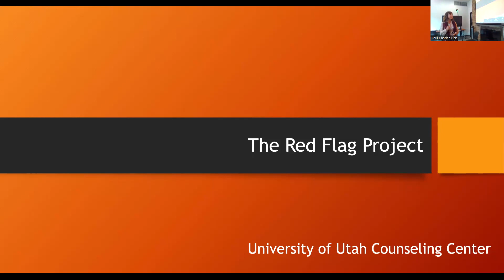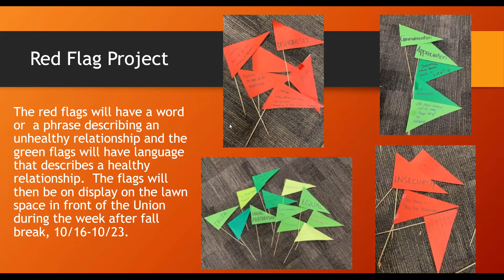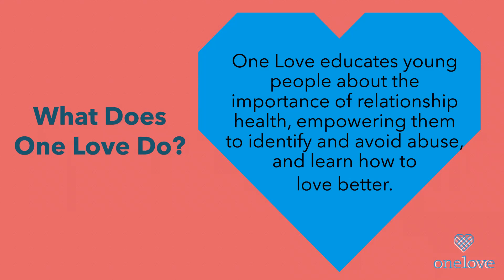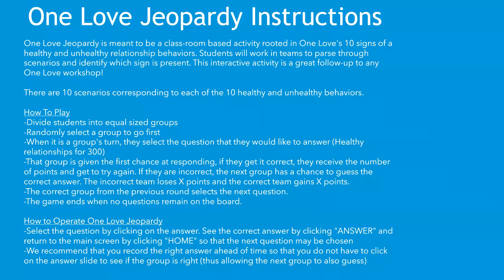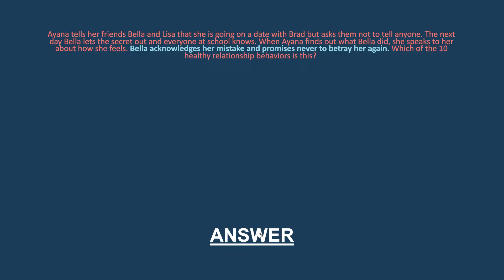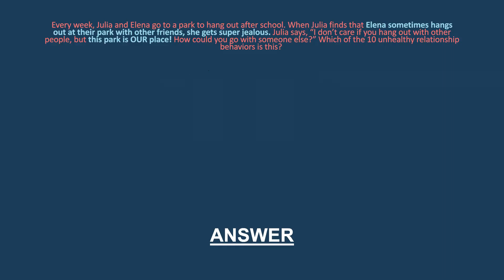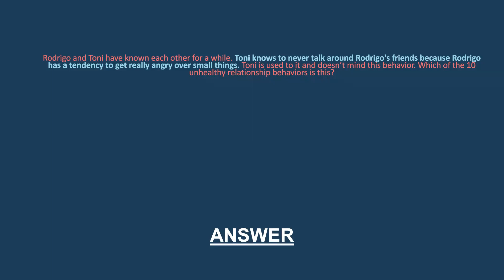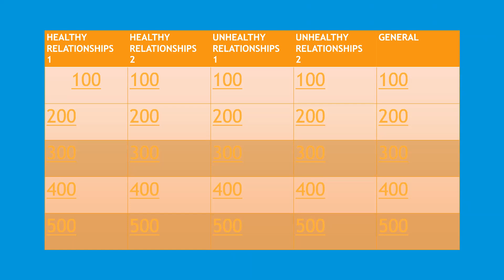The Flag Project - Learning the Signs of Healthy vs. Unhealthy Relationships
Recording of workshop with University Counseling Center at the University of Utah on healthy vs. Unhealthy relationships on 10/3/2023. Flags will be shown outside Union building on week of 10/16